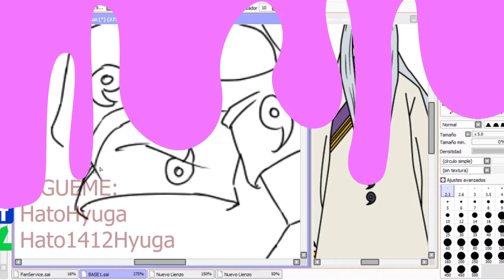WELCOME TO HATO HYUGA